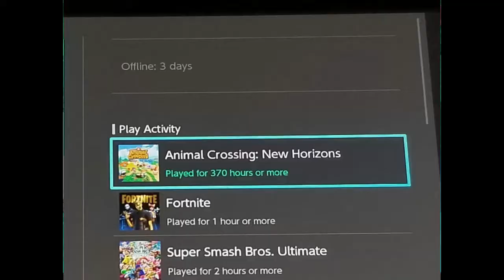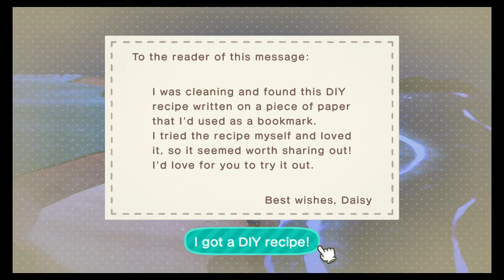What Is It Like To Play Animal Crossing New Horizons?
So I've never played an Animal Crossing Game except for the mobile game. Seemed like a good reason to try Animal Crossing New Horizons on Nintendo Switch. Here's a rundown of what my experience has overall been like.